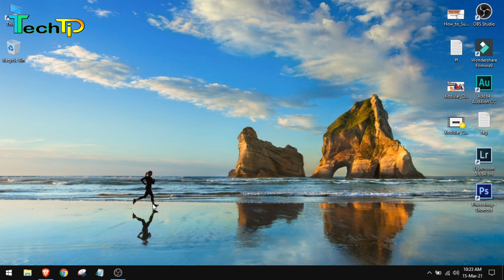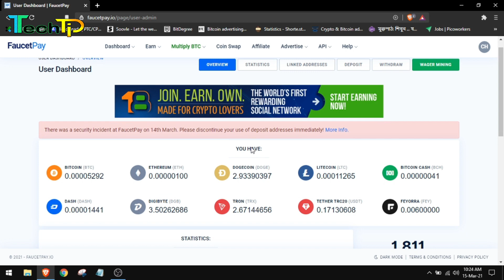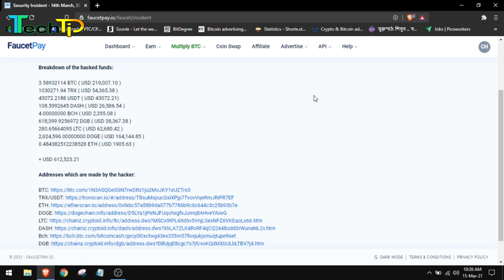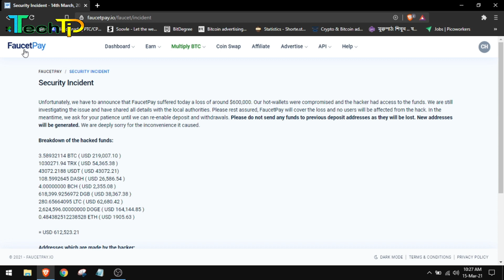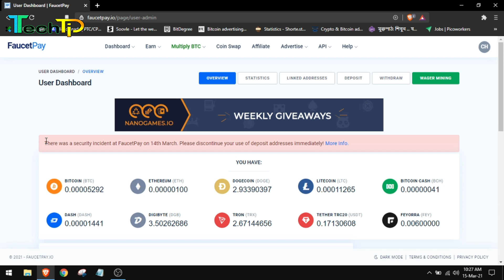Faucetpay Account Hacked || Faucetpay Account Bangla || FaucetPay Security Incident